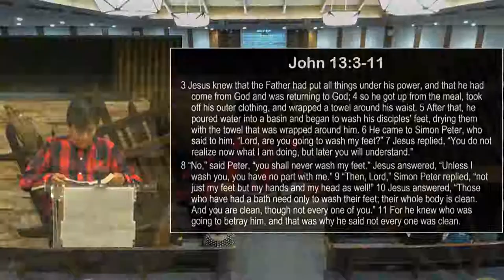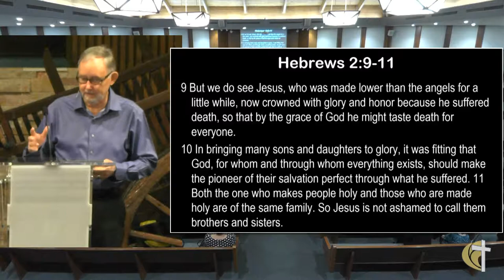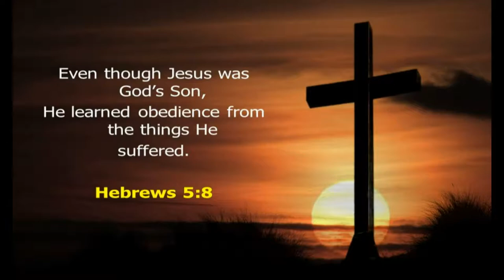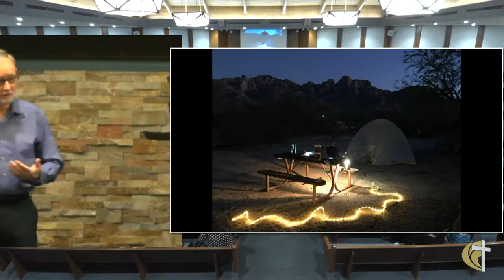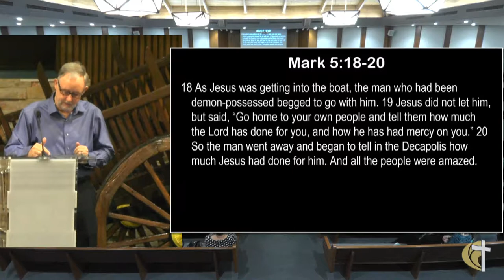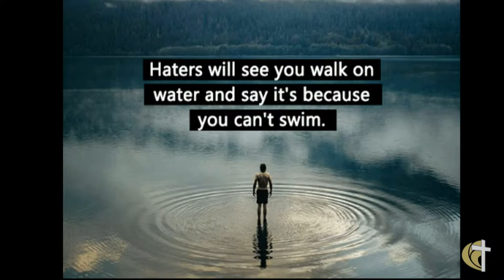What Would You Share About Jesus